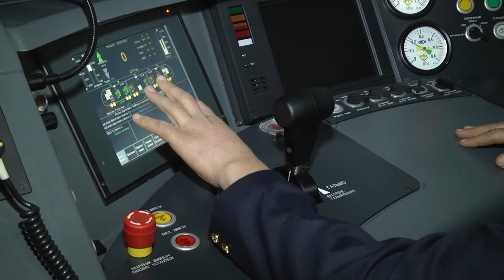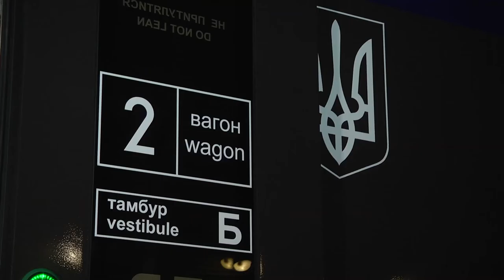Через Сумщину курсуватиме новий сучасний потяг «Слобожанський експрес». 20.12.2021